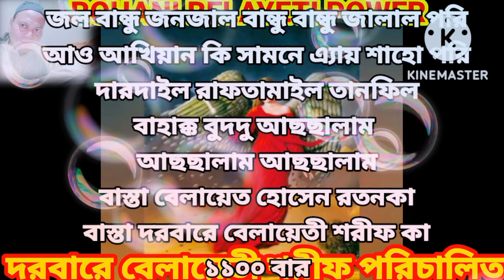লাল পরী হাজিরের চেলেন্জ সাধনা/ লাল পরীর সাথে বন্ধুত্ব করার আমল।লাল পরী হাজিরের সবচেয়ে সহজ নিয়ম।